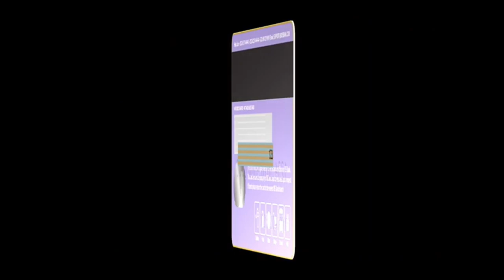Warka Duhur 8.9.2020